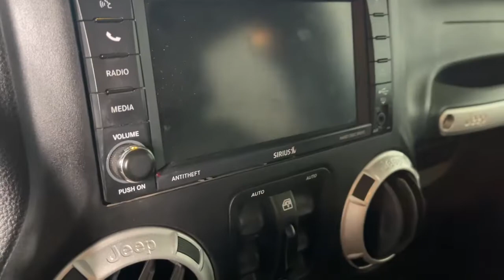2017 Jeep Wrangler Prescott, Prescott Valley, Sedona, Cottonwood, Camp Verde, AZ S51742A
Black Clearcoat Used 2017 Jeep Wrangler available in Prescott, Arizona at Findlay Subaru of Prescott. Servicing the Prescott Valley, Sedona, Cottonwood, Camp Verde, AZ area.
2017 Jeep Wrangler Unlimited Rubicon - Stock#: S51742A - VIN#: 1C4BJWFG5HL564945

4 X 4, Wrangler Unlimited Rubicon, 4D Sport Utility, 3.6L V6 24V VVT, 5-Speed Automatic, 4WD, Black Clearcoat, Black Leather, 3.73 Rear Axle Ratio, 40GB Hard Drive w/28GB Available, 5-Year SiriusXM Travel Link Service, 6.5 Touchscreen Display, Alpine 9-Speaker w/All Weather Subwoofer, Audio Jack Input for Mobile Devices, Class II Receiver Hitch, Dana 44/226MM Rear Axle, GPS Navigation, Heated Front Seats, Jeep Trail Rated Kit, Leather Trimmed Bucket Seats, Radio: 430 Nav, Red Trail Rated Badge, Remote USB Port, Rubicon Hard Rock Package, Rubicon Hood Decal, SiriusXM Travel Link, Steel Front Bumper, Steel Rear Bumper, Trailer Tow w/4-Pin Connector Wiring.brbrVisit with our NON-Commission team, for a hassle free experience! Save more with Findlay Subaru Prescott, with our competitive, market based pricing!brClean CARFAX.brWe use Market Based Pricing to give you the best price, upfront, without games. We do the shopping, so you get the deals!br2017 Jeep Wrangler Unlimited Rubicon 16/20 City/Highway MPGbrAwards:br  * 2017 KBB.com 10 Most Awarded Brands